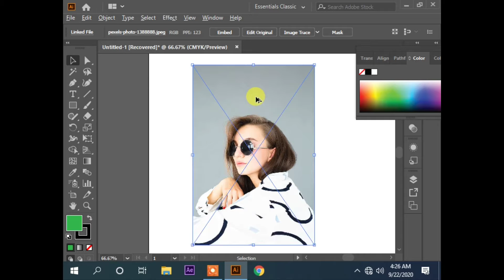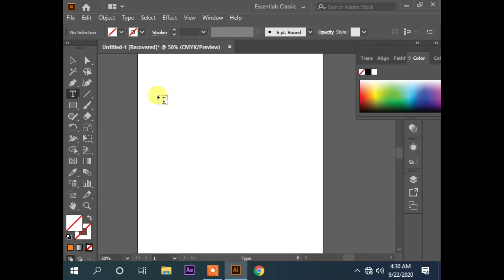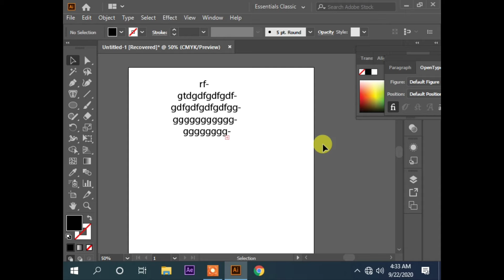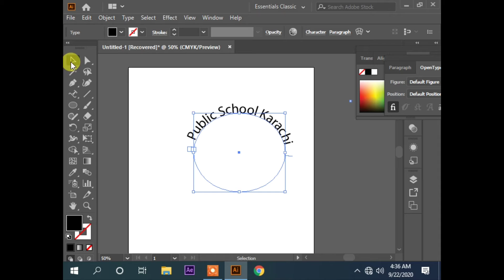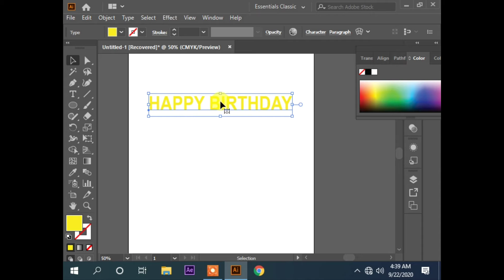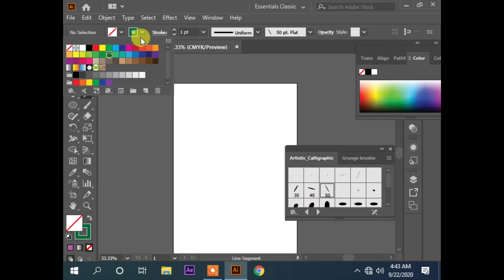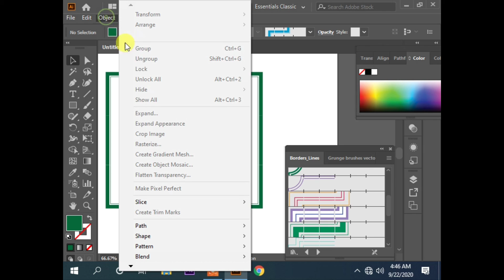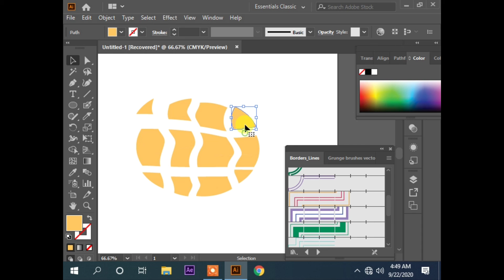ILLUSTRATION TOOL TUTORIAL|2022|ATITECH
ILLUSTRATION TOOL TUTORIAL|2021|ATITECH

In this video I have explain that how you can us illustration tools in your daily life so that you can make new designs get live thank you so much.

QUARIES
illustration tool tutorial
illustrationtools
illustrationbrushtool
lassotoolillustrator
illustrationpainttool
magicwandtool
illustrationtutorial
illustrationforbeginers
illustrationinillustrator